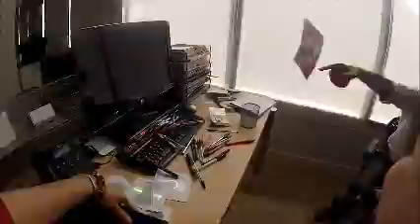¡Que viva el novio!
¡Feliz viaje Rafa! ... (Lo que siempre quisimos hacer)  :B